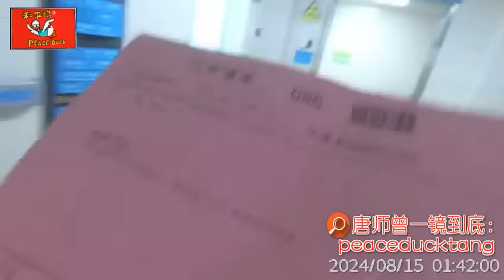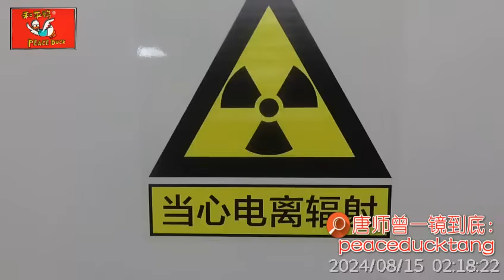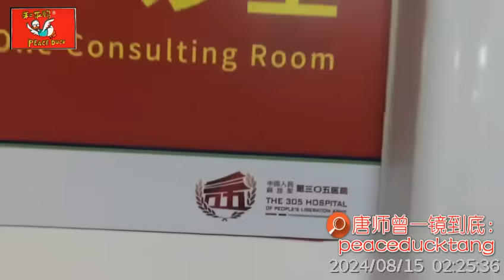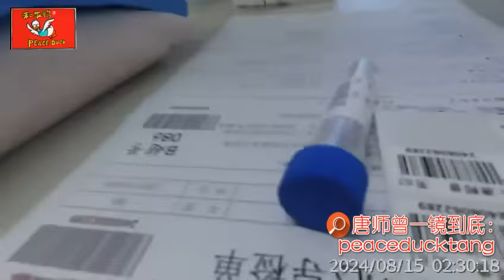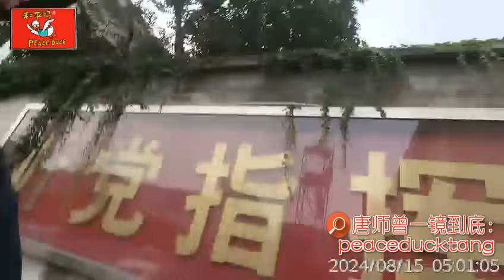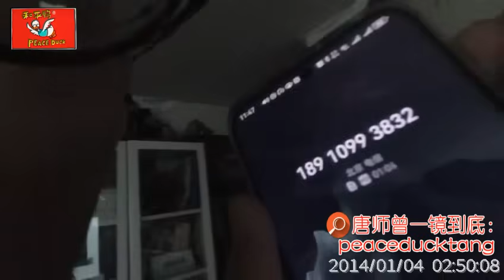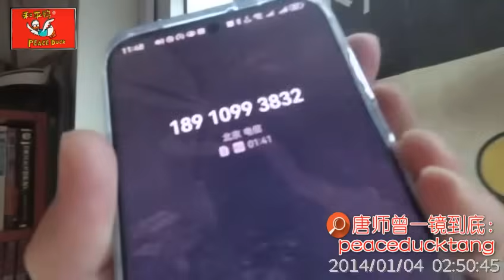20240815唐师曾：305医院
鸭茅 出品人：柏梅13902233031（同号微信）
明前茶 预定：张钟灵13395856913（同号微信）

微信号：newjoy67089120

35mm不剪裁、一镜到底不剪辑